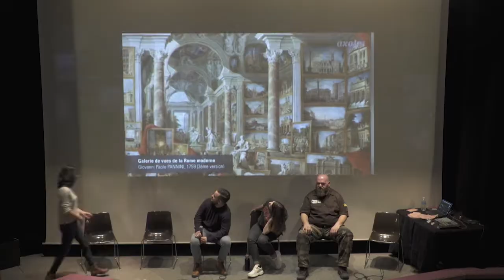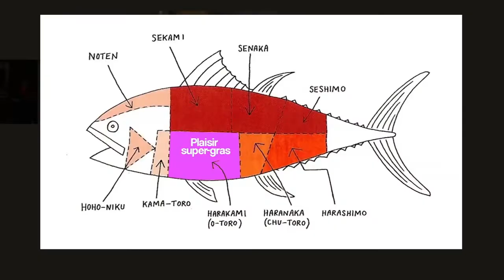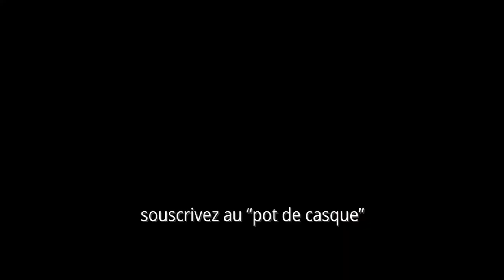En CDI sur YouTube (interview de Julie Manoukian, chargée de production chez Pandora création)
La soirée “Tout tout YouTube”, partie 5/7

16 minutes pour aborder le mode de production de certaines chaînes YouTube qui commence à avoir plusieurs centaines de milliers d’abonnés. On va voir ce que c’est que la vie d’une chargée de production avec Julie Manoukian qui travaillait à l’époque pour le Studio Pandora (le Fossoyeur de films, Axolot...)

00:00  Introduction
00:23  Extraits des vidéos de Pandora création
03:39 1.4 millions d’abonnés sur toutes les chaînes
04:35 “ça fait que 6 mois que j’ai rejoint le studio Pandora”
04:50 En tant que chargée de production mon rôle c’est…
06:09 - Que représente la monétisation dans cette recherche de financement ?
07:00 - Alors où est ce que vous trouvez des sous ?
08:09 - Controverse avec les gros YouTubers qui accèdent aux aides du CNC ?
09:05 - Est-ce que tu gagnes bien ta vie ?
09:53 “Je fais partie des premier salariés en CDI avec des vidéastes”
10:39 “Est ce que les YouTubers avec qui tu travailles vivent de leur chaîne ?”
11:21 “Etre vidéaste/YouTuber, c’est pas un métier : c’est plusieurs métiers”
12:10 Conclusion

est une société de production chez qui on trouve toutes ces chaines YouTubes :

→ cette soirée Tout tout YouTube
a été présentée le 12 mars 2019
dans la salle Jean Renoir de Chambéry

dans le cadre du festival Modulation
(Arts numérique et musique électronique)

Merci à l’équipe de l’Apejs
pour cette carte blanche

Merci tout particulièrement à Marc Chalosse,
Ghislain Décréau, Cécile Vuillerme Darvey,
Anne Avogadri, Baptiste Prado et Roxane Gryson

La captation vidéo a été réalisée par les élèves du
Département des Métiers du Multimédia et de l’Internet
merci à l’équipe pédagogique :
Emilien Gillet, Serge Helies et Virginie Colombel

Merci aussi à l’équipe de l’espace Malraux
scène national de Chambéry
qui a accueilli cet événement dans sa programmation hors les murs
merci à Marie Pia Bureau, Benoit Gourvil et Denis Correard